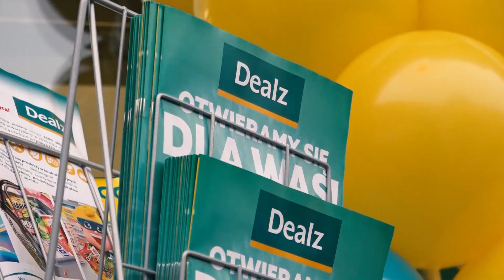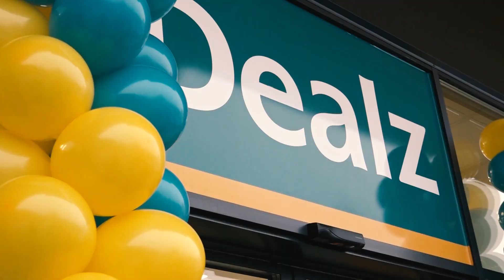Wrocław: Otwarcie sklepu Dealz w centrum Długosza 66